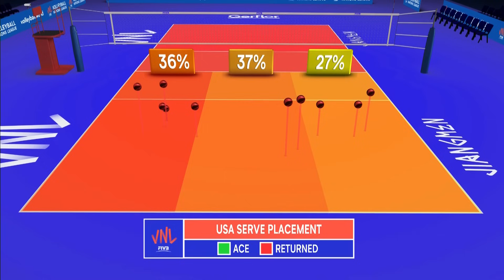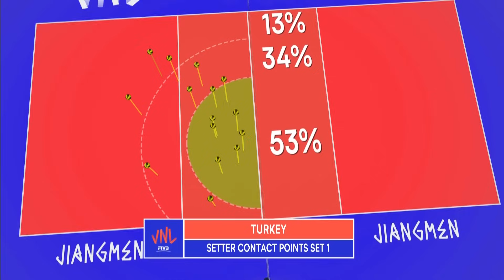Turkey 🆚 USA - Full Match | Women’s Volleyball Nations League 2019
Enjoy watching the full match between Turkey and USA of the 2019 Women’s Volleyball Nations League!